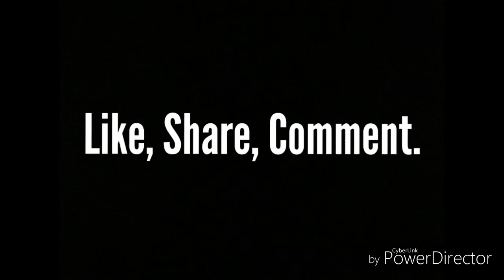EasyT and Steve - 91 And Beyond (Jedi Mind Tricks)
Lyrics written by EasyT and Steve

Instrumental not mine

Special thanks to Jedi Mind Tricks

Instrumental by Jedi Mind Tricks - Sacrifice